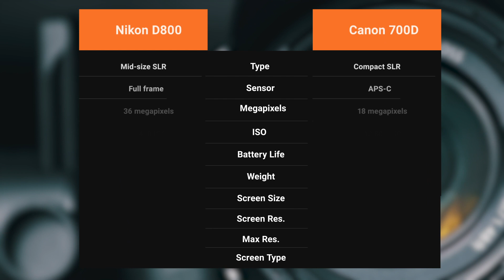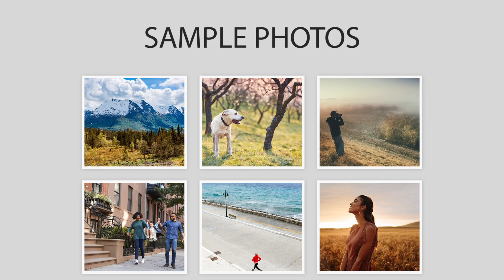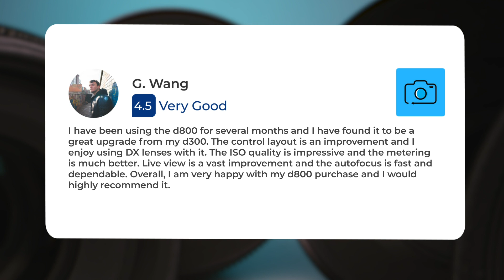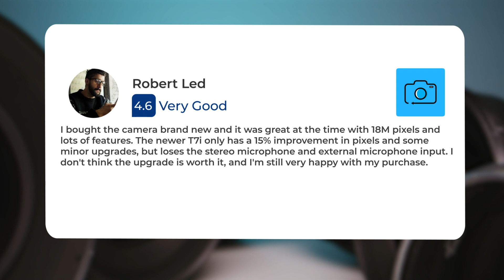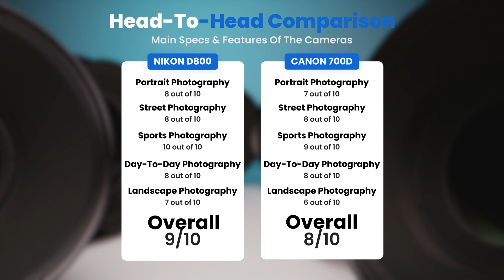Nikon D800 vs Canon 700D: Which Camera Is Better? (With Ratings & Sample Footage)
► Links to the latest prices of Nikon D800 and Canon 700D:
► Nikon D800
► Canon 700D

 In this video, we did a head-to-head comparison of two popular cameras, the Nikon D800 and the Canon 700D. We checked how they perform in street photography, portrait photography, landscape photography, day to day photography and sports photography. We also curated user reviews that already used the cameras from forums and compiled them.